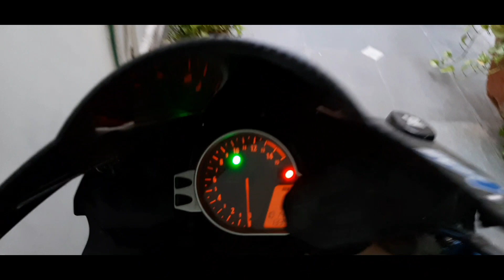HONDA CBR 1000RR FIREBLADE For Sale मात्र 10 लाख में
HONDACBR1000RRFIREBLADEFor Saleमात्र10लाखमें